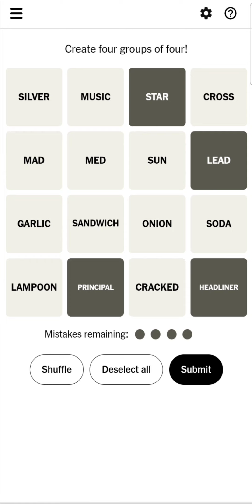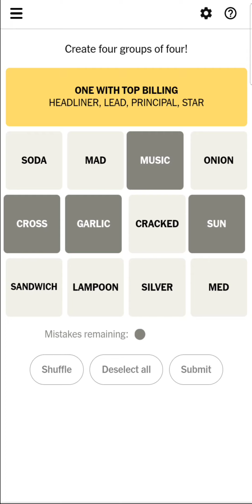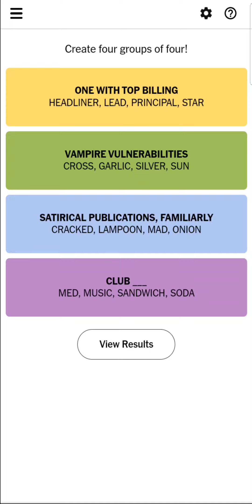05.11.24 Connections (1) *Voice*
Sorry for the smoke alarm beeps 😭 I'll try to record outside next time